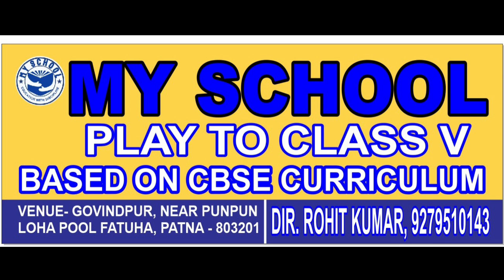दर्जनों गाड़ियों के साथ भाजपा नेता टुनटुन यादव अम्बेडकर समागम मिलर हाई स्कूल पटना के लिए निकले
दर्जनों गाड़ियों के साथ भाजपा नेता टुनटुन यादव अम्बेडकर समागम पटना के लिए निकले || fatuha bihar patna ambedkar ambedkarsamagampatna2023 #2023
bihar news
ambedkar samagam
bheem sansad
gurmukhtv
nitish kumar
bihar news live
bihar dalit
jdu bhim sansad
janta junction news
bihar
news18 bihar jharkhand live
news18 live
live news
live
bihar jharkhand news
nitish kumar on bjp
nitish kumar news
bjp on nitish kumar
samrat chaudhary
nitish kumar bihar
nitish kumar live
bihar latest news
jdu
bjp
bjp ambedkar samagam
nitish kumar bheem sansad
bhim sansad
bihar dalit politics
bihar dalit voters
bihar caste politics
bihar jatiy sammelan
bihar politics live
bjp bunkar sammelan
जेडीयू भीम संसद
भीम संसद
latest news of bihar
top news
bihar politics
cm nitish
loksabha election
bhim army
bhim rath
patna gandhi maidan
bhim army chandrashekhar azad
saran
bhim
jdu bhim sambad
bheem sansad news
bhim sansan news
bhim sanasad
bhim sansad patna
bhim sansad video
bhim sansad news
upsc
dalit vote
sc st vote
janta junction
lok sabha election 2024
pm modi
modi
बिहार न्यूज
state pcs
ro aro
beo
aro
ro
scs gyan
gyan prakash mishra
study for civilservices
series
test
awareness
studies
knowledge
general
news
latest
current affairs
affairs
current
gs
gk
state
up
psc
pcs
gandhi madan
uppcs
uppsc
जनता जंक्शन
life
sarbjitsingh
bhai
waheguru
jehanabad
lshiekhpura
patna
munger
akhisarai
kaimur
east champaran
patna में bjp ambedkar samagam में लाखों लोगों को बुलाने जा रही
patna news
katihar
nalanda
muzaffarpur
madhepura
7 तारीख को पता चलेगा।
khagaria
sheohar
sitamarhi
kishanganj
samastipur
vaishali
earthquake.saran